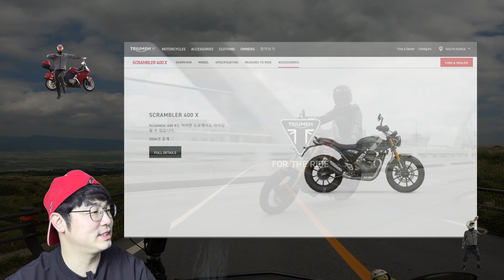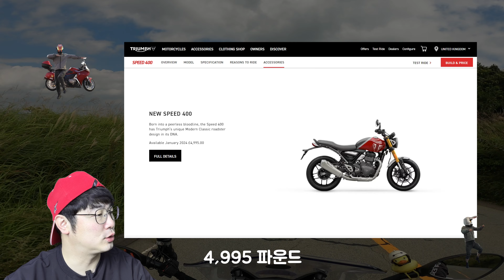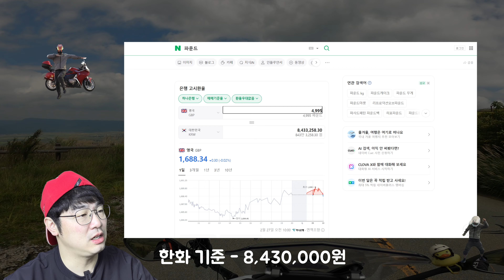[모볼뉴스] 이제는 쿼터급 바이크의 시대 | 트라이엄프 | 보그 | 24년 2월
트라이엄프

SPEED 400
SCRAMBLER 400 X
Type 수냉, 4밸브 DOHC 단기통
Compression 12:1
Max Power EC 40 PS / 39.5 bhp (29.4 kW) @ 8,000 rpm
Max Torque EC 37.5 Nm @ 6,500 rpm
System Bosch electronic fuel injection with electronic throttle control
Exhaust Stainless twin-skin header system with stainless steel silencer
Final Drive X-ring chain
Clutch Wet, multi-plate, slip

VOGE

보그300랠리
단기통 엔진
수냉식
292cc 배기량
최대출력 25.8ps/8500rpm
최대토크 23Nm/6500rpm
6단 변속기

0:00 오프닝
0:20 트라이엄프
3:57 보그
5:50 이벤트